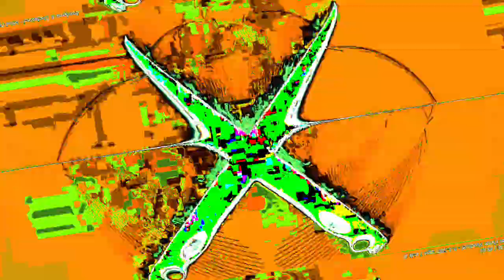[EPILEPSY WARNING] Movie 23 10 31 11h12m21s